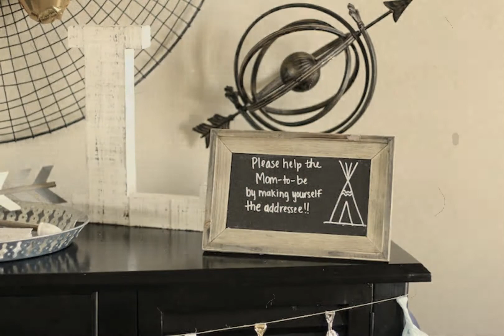Baby Shower Ideas from Kara's Party Ideas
So many amazing and trendy baby shower ideas from Kara's Party Ideas. See some great ones in this movie, then check out all of the Gender Neutral Party Ideas at Kara's Party Ideas